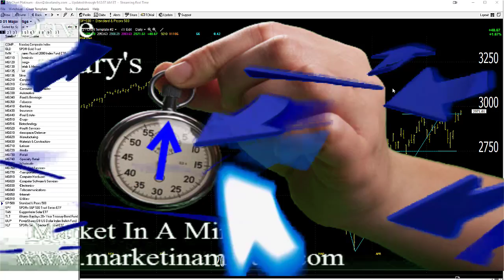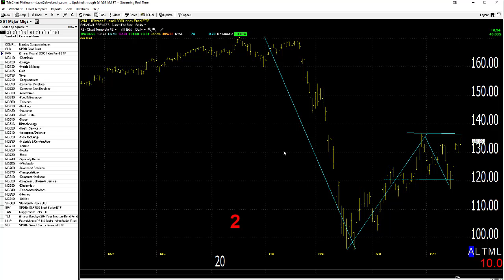05/21/20 Dave Landry's Market In A Minute-So Far, So Good-But This Will Be Key!